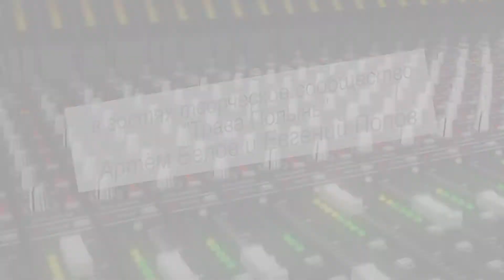"ПОЭЗИЯ СТРУН" (выпуск №29) - в гостях Артём Белов и Евгений Попов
Музыкальная программа "ПОЭЗИЯ СТРУН" - это откровенный и душевный разговор о музыке,поэзии и жизни в целом ... В мире много разностилевой и интересной музыки,песен и стихов... Фото или статичная реклама не раскрывает мир музыканта полностью... Диалог - самое продуктивное,что может быть в сфере общения... Потому что настоящее всегда своевременно,нужно и полезно... Рад встречи с вами,впереди много интересного (Олег Лагуткин)... У нас в гостях Артём Белов и Евгений Попов лидеры движения "Трава Полынь"